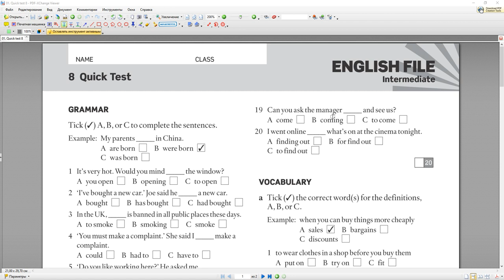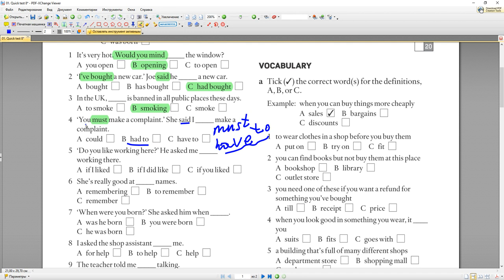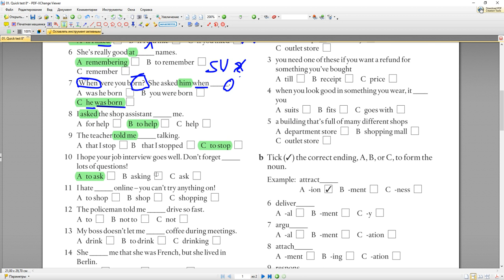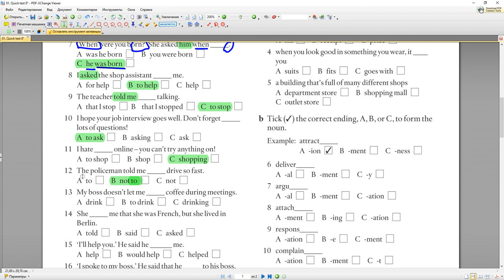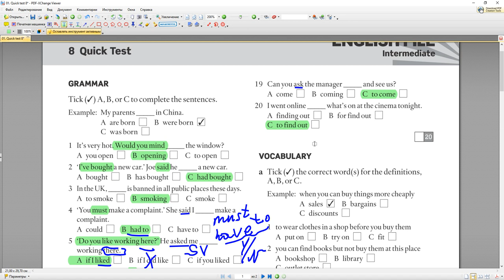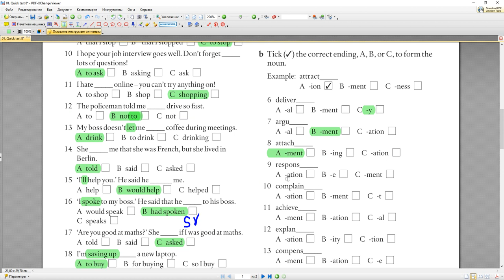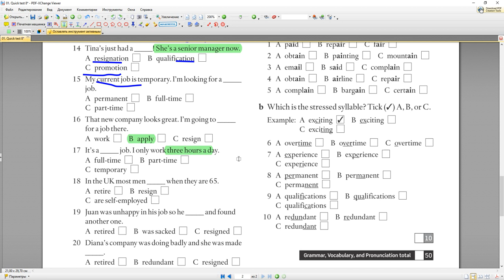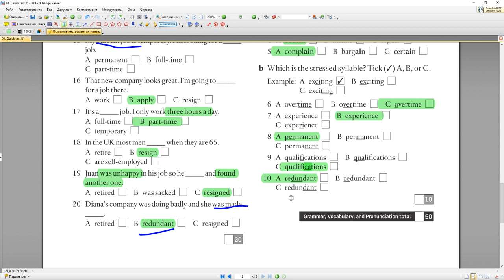English File Intermediate - Quick Test #8 Reported speech, gerunds and infinitives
Косвенная речь, герундии, инфинитивы тема покупок и образование существительных из глаголов раскрыты. Также коснулись темы работа. Детальный пример выполнения теста с английского языка.

would you mind doing something ты бы не мог что-то сделать
banned запрещенный
public places общественные места
make a complaint подать жалобу
good at doing something хорош в делании чего-либо
job interview собеседование при приёме на работу
shopping online покупки в Интернете
let somebody do something позволить кому-либо сделать что-либо
save up копить, собирать, делать сбережения
save up to do something накопить для того чтобы что-либо сделать
save up for something накопить на что-либо
come and see прийти и посмотреть
be on at the cinema быть в прокате в кинотеатре
put on надевать
try on примерять
refund возвращение (денег); возмещение
receipt квитанция
till касса
look good in выглядеть хорошо в
shopping mall крупный торговый центр, состоящий из многих магазинов
delivery доставка
argument спор
attachment вложение к текстовому сообщению электронной почты
response ответ, отклик, реакцияcomplaint жалоба
achievement достижение
explanation объяснение
compensation компенсация
promotion повышение в должности
temporary временный
permanent постоянный
apply for a job попробовать устроиться на работу
part-time job работа с неполной занятостью
full-time job работа на полную ставку
self-employed самозанятый
retire уходить на пенсию
resign увольняться, уходить с работы
to be made redundant попасть под сокращение
obtain получать
bargain выгодная покупка
certain точный, определённый
overtime сверхурочный
experience опыт
It’s very hot. Would you mind opening the window? Очень жарко. Ты бы не мог открыть окно?
In the UK, smoking is banned in all public places these days. В Великобритании курение запрещено во всех общественных местах сейчас.
She is really good at remembering names. У нее реально хорошо получается запоминать имена.
She asked him when he was born. Она спросила его когда он родился.
I asked the shop assistant to help me. Я попросил продавца помочь мне.

I hate shopping online – you can’t try anything on! Я ненавижу покупать в Интернете – ты не можешь ничего примерить.
The policeman told me not to drive so fast. Полицейский сказал мне не ездить так быстро.
My boss doesn’t let me drink coffee during meetings. Мой босс не позволяет мне пить кофе во время собраний.
He said he would help me. Он сказал что мне поможет.
I’m saving up to buy a new laptop. Я собираю на покупку нового ноутбука.
Can you ask the manager to come and see us? Вы можете попросить менеджера выйти к нам?
I went online to find out what’s on at the cinema tonight. Я зашла в Интернет чтобы узнать что в прокате в кинотеатре сегодня вечером.
Why didn’t they offer the customers a refund? Почему они не предложили покупателям вернуть деньги?
Tina’s just had a promotion! She’s a senior manager now. Тина только что получила повышение! Она старший менеджер сейчас.
My current job is temporary. I’m looking for a permanent job. Моя нынешняя работа временная. Я ищу постоянную работу.
That new company looks great. I’m going to apply for a job there. Та новая компания кажется отличной. Я собираюсь попытаться устроиться туда на работу.
It’s a part-time job. I only work three hours a day. Это работа с частичной занятостью. Я только работаю 3 часа в день.
In the UK most men retire when they are 65. В Великобритании большинство мужчин уходят на пенсию когда им 65.
Juan was unhappy in his job so he resigned and found another one. Хуан был несчастным на своей работе поэтому он уволился и нашел другую.
Diana’s company was doing badly and she was made redundant. Дела у компании Дианы были плохими, и она попала под сокращение.
Here, take this and put it in the till. Вот, возьми это и положи в кассу.
She looks good in black. Она выглядит хорошо в чёрном.
Ken was sacked because he disagreed with his boss. Кена уволили потому что он не согласился со своим начальником.